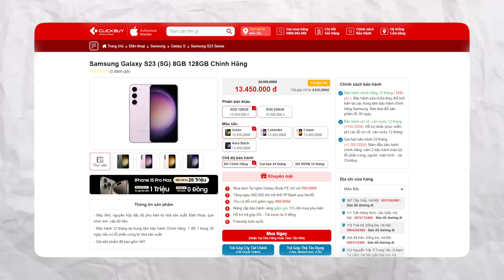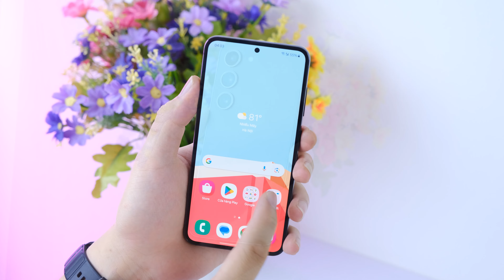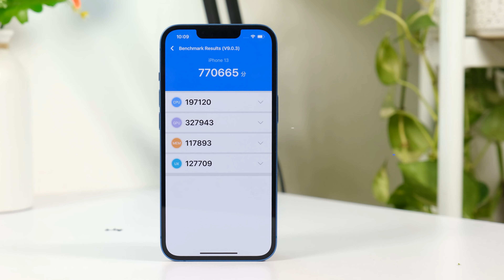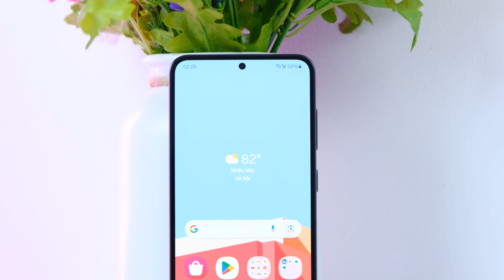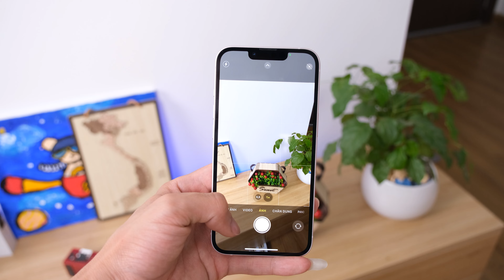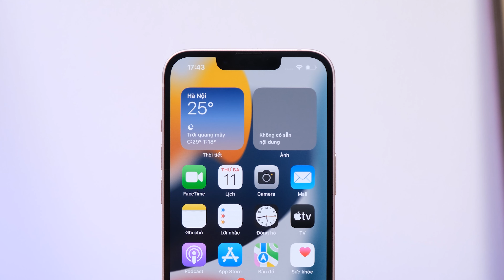iPhone 13 vs Galaxy S23: ĐÁNH ĐỔI CHỨ KHÔNG ÁP ĐẢO TUYỆT ĐỐI